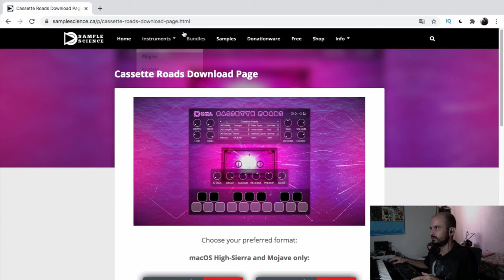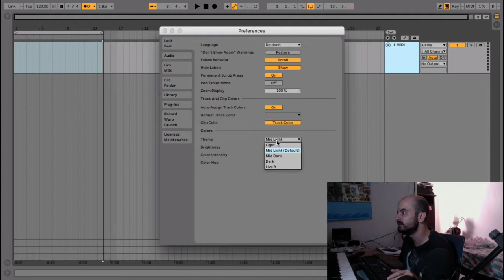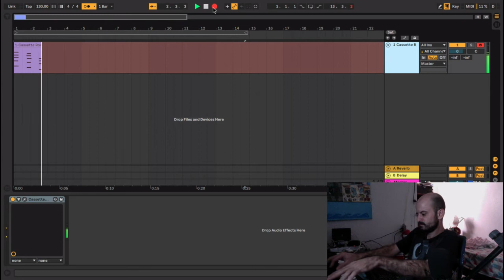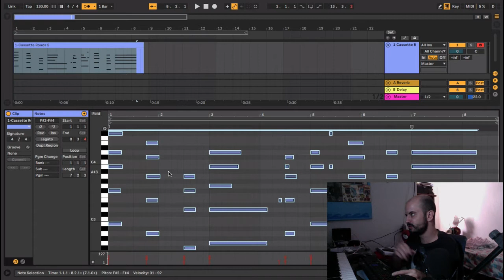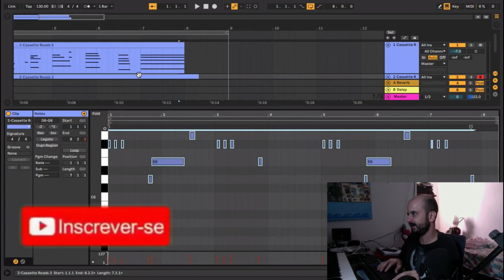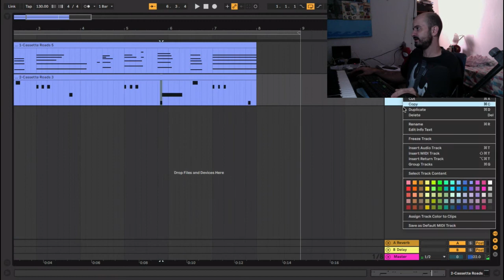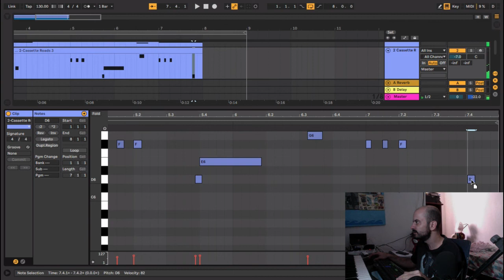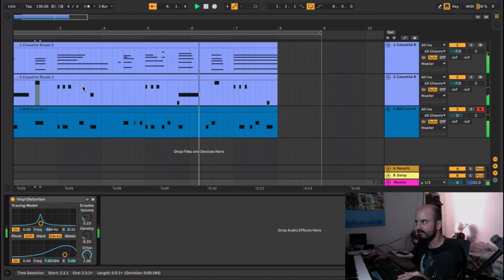Piano Lo Fi Grátis : Como Instalar vst no mac : Plugin de Vinil : (Ableton Live)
O video de Hoje é sobre o Piano Cassete Roads. Eu descobri esse piano pesquisando na internet, e achei ele bem legal, e quis compartilhar ele com vocês. espero que gostem!!Curtam e Compartilham!!

Piano Lo Fi Grátis : Como Instalar no vst no mac : Plugin de Vinil :  (Ableton Live)

Cassette Roads é um novo Plugin de Teclado Lo Fi. que foi gravado em uma fita cassete velha e quebrada. e o legal desse plugin, é que ele é Gratuito, da Empresa Sample Science.

Esse Plugin  pode ser instalado  no windows ou no mac.

✅    Link  Atualizado do Plugin Pra Download

Computador Completo Intel Core i5 8gb SSD 240GB Monitor
Computador Completo Intel Core i7, 8GB Ram, HD SSD 120GB, Monitor 18,5" LED, Wi-fi, Teclado e Mouse

​Controlador Midi

"Fone de Ouvido"
"Amo esse Fone"
Interface de Audio
Monitores de Audio

Microfone dinâmico, Custo beneficio
Microfone, Dinâmico "o Top"
Microfone Condensador qualquer linha desse é top

Os controles dele são:
Multi-lfo
Reverb de sala
Filtro low pass e High Pass
controles de amplitude.
Os modos de Voz dele são:
Polifônico,monofônico e legato.